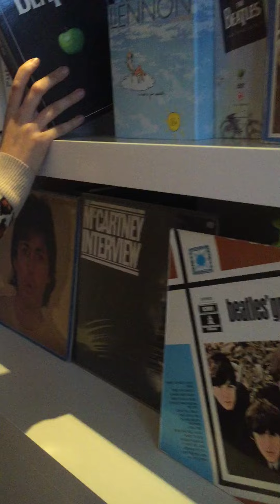Merry Xmas ENTHiON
Merry Xmas from ENTHiON & The SCREAM Team